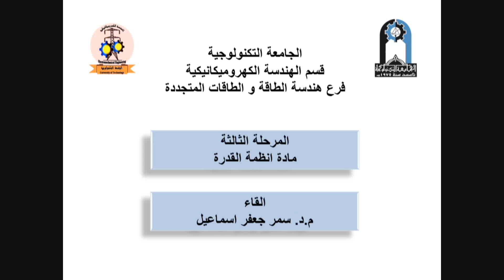4th lecture part2 (transmission line)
this lecture is on the power system to the third stage in Energy and Renewable Energy Engineering Branch in the Electromechanical Engineering Department at the University of Technology, Baghdad, Iraq.